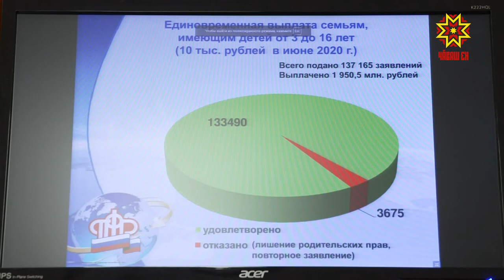О дополнительных мерах социальной поддержки семей, имеющих детей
О дополнительных мерах социальной поддержки семей, имеющих детей, говорили сегодня на еженедельном совещании в Доме Правительства.